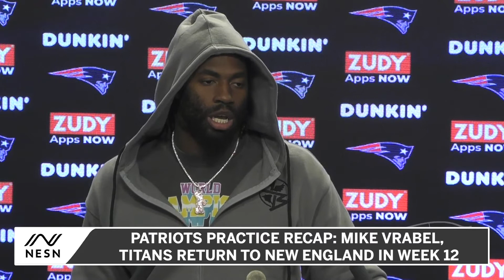Patriots Practice Recap: Mike Vrabel, Titans Return to New England In Week 12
Turkey Day is almost here, and the Patriots are hard at work preparing for Mike Vrabel and the Tennessee Titans. George Balekji has your recap from Tuesday’s practice.